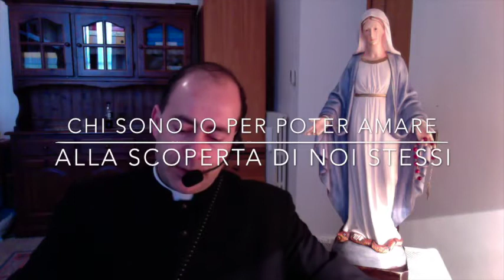Personalità inconsistenti e solide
La metafora dei territori e le relazioni: territorio rattrappito, debordante, intasato, arcipelago e fruttifero. Chi sono io per poter amare, alla scoperta di se stessi, dodicesima puntata, Martedì 8 Aprile 2014, Spazio Giovane, Radio Buon Consiglio